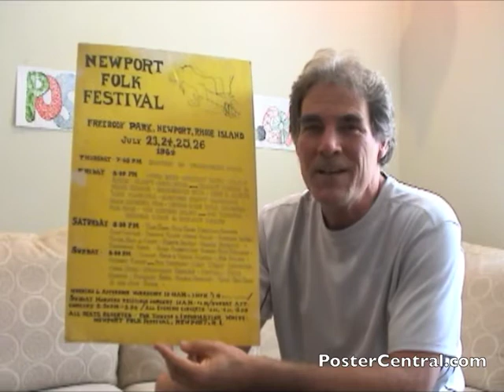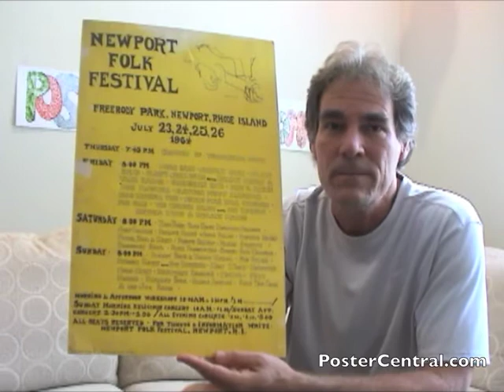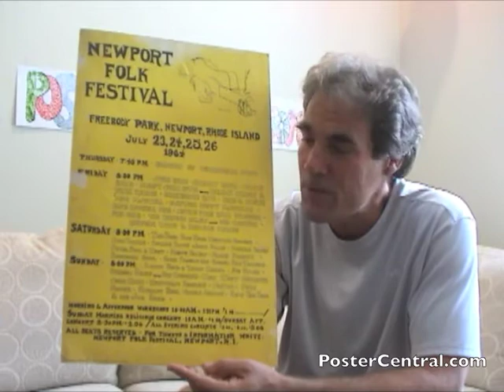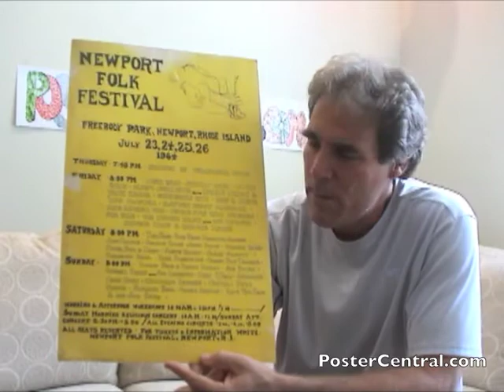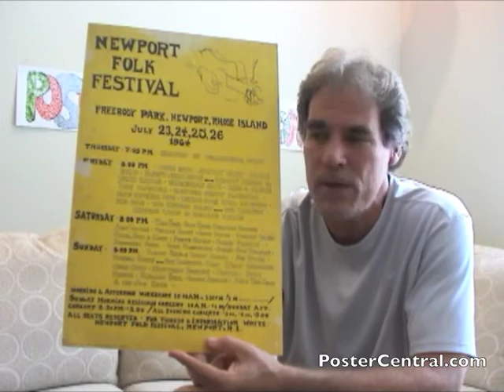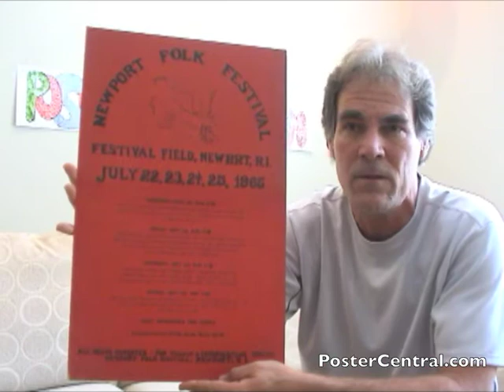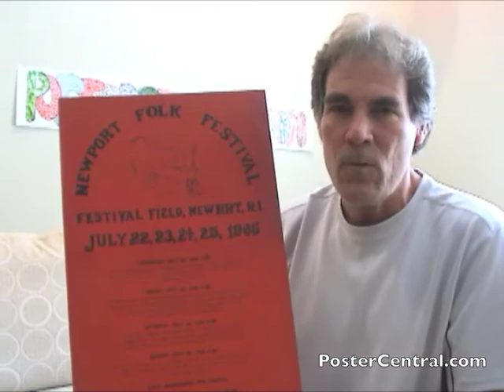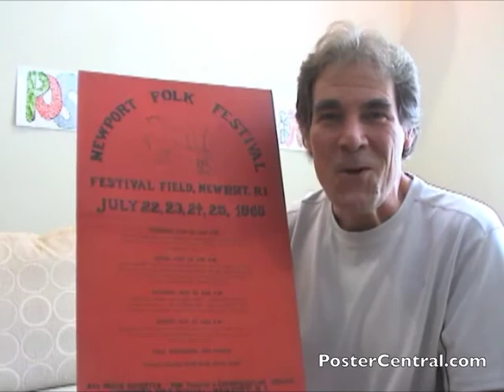Bob Dylan Concert Posters 1964 & 1965 Newport Folk Festivals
Bob Dylan's star seldom shone brighter than at the three consecutive Newport Folk Festivals from 1963-65. Here we take a look at the original cardboard advertising posters for the latter two, the 1964 and 1965 Newport Folk Fests. Dylan's name is the same size as everyone else's, but he would soon, of course, leave everyone else in the dust. He treated the '64 audience to almost all new songs, and he presented the '65 crowd with a totally new sound... plugging in and going electric for the very first time. There's no shortage of exciting history here to be enthusiastically discussed by collector Pete Howard of PosterCentral.com (phone , email ). And if you have a moment, be sure to view other vintage sixties Dylan concert posters I display on this page of my web